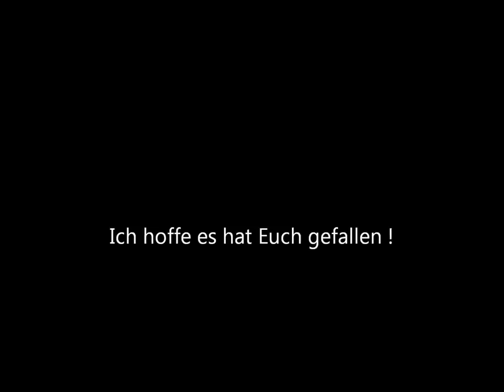Das Weihnachtslied ! The Christmas song!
Frohe Weihnachten ! Merry Christmas!